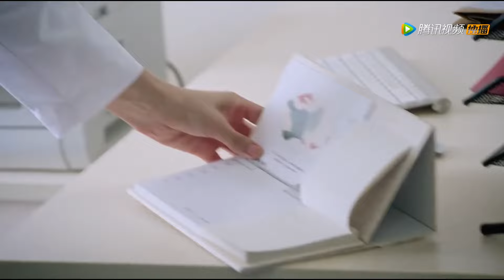小三執意嫁給丈夫，初戀男友彻底看清她的真面目，主動放手成全她！【大嫁風尚 Perfect Wedding】中国电视剧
👠 剧名（Drama Name）:《大嫁風尚 Perfect Wedding》
集数（Episode Number）：42